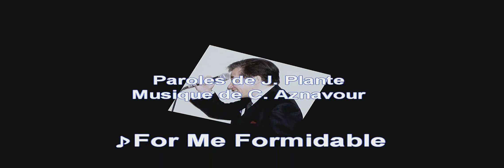フォーミーフォーミダブル♪ 山崎肇 Hajime Yamazaki For Me Formidable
Voc  山崎肇　Hajime Yamazaki.
 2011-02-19 銀座　YAMAHA StudioでのSolo Concertより。
Paroles de J. Plante,    Musiue de C. Aznavour
演奏　大貫裕一郎 Trio